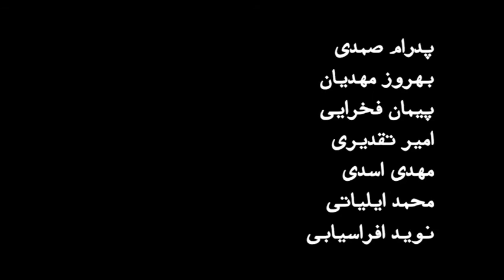Downfall Theory (2013) Short Film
2013 | Short Film | Iran | KRAW | Action, Mystery
Bahram is heading to ASK. But does he know that they're already prepared for him?

Pedram Samadi, Behrooz Mahdiayn, Payman Fakhraei, Amir Taghdiri & Mehdi Asadi
Written, Edited and Directed by: Khashayar Rahimi
Produced by: Mozhgan Zarreh (KRAW)
Director of Photography: Amirali Mohammadi
Original Soundtracks Composed by: Mehran Bahrami Farsi
Photographer: Golshid Izadpanah
Script Supervisor: Ghazal Jenab
Backstage Cinematographer: Maryam Abroon